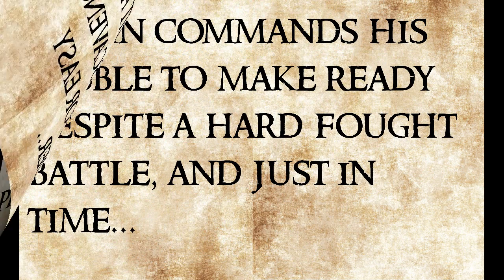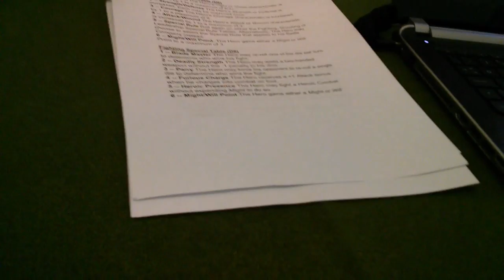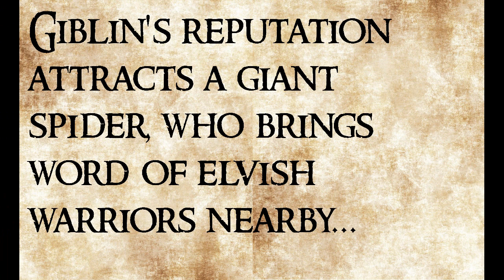Hobbit SBG: Battle Companies - Treasure Hunt #05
After burning the Rohan Village, Giblin's Rabble are beset upon by filthy orcs after easy plunder...